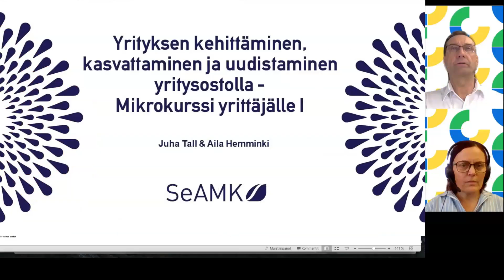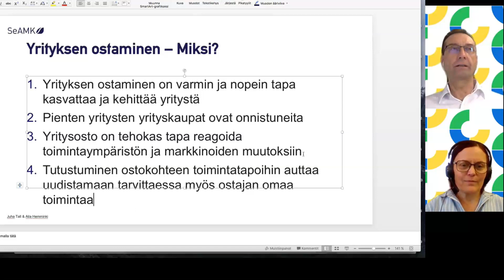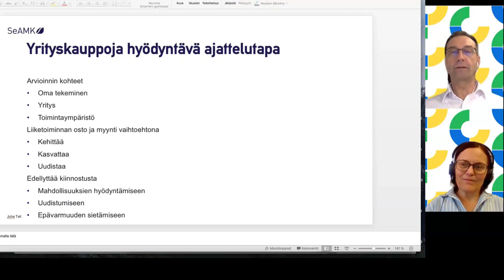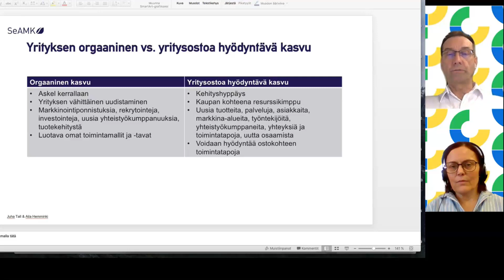Yrityksen kehittäminen, kasvattaminen ja uudistaminen yritysostolla – Mikrokurssi yrittäjälle I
Yritysosto on varmin ja nopein tapa kehittää ja kasvattaa yritystä. Tällä kolmen videon mikrokurssilla käydään läpi yritysoston keskeiset asiat. Ensimmäisessä videossa käydään läpi yritysoston hyötyjä yritykselle. Tervetuloa yrityskaupan kiehtovaan maailmaan!

Videon on tuottanut "MYRSKY – Yritysten muutoskyvykkyys, vihreä siirtymä ja digitalisaatio Länsi-Suomessa" -hanke, joka rahoitetaan REACT-EU-välineen määrärahoista osana Euroopan unionin COVID-19-pandemian johdosta toteuttamia toimia.